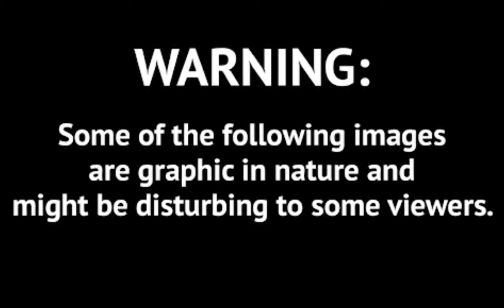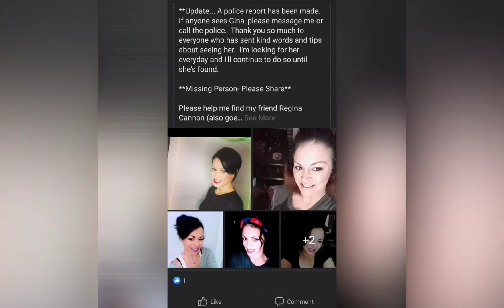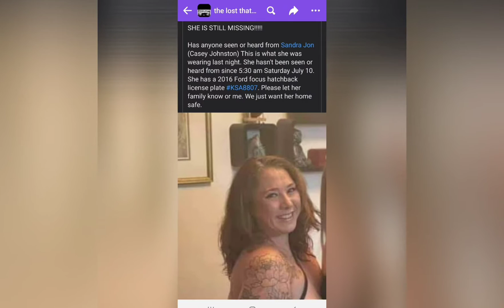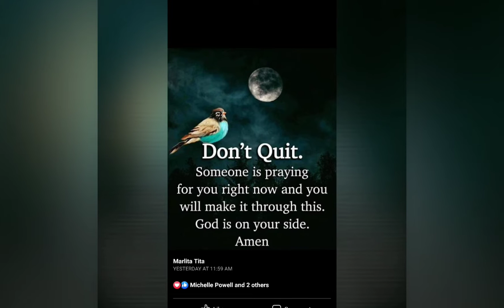REAL LIFE 2021 KENSINGTON PHILADELPHIA. SUPPORT THE KENSINGTON OUTREACH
This is an open group chat. It is a safe place for all to chat.  There will be no negativity tolerated. We are here to support eachother.

Every week I travel to Kensington North Philadelphia aka the Badlands to feed the homeless and try spread a little hope . Below is a link to my instagram and Facebook and tik-tok.

If you want to donate to the Kensington outreach you can mail donations to PO 📦 number 594 980 Wheeler Way Langhorne PA 19047, Cash app $TomDeMarino,  Venmo @tommy-demarino , Pay-pal @talkingwithtommyd,  Zelle @ Thomas DeMarino

      This is a video of Kensington Philadelphia